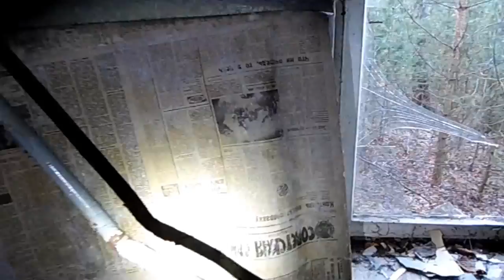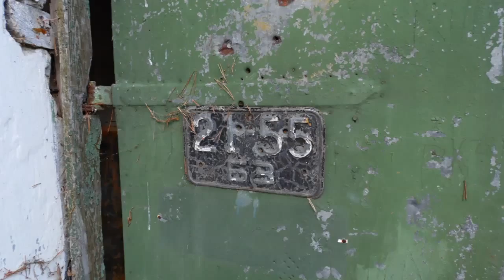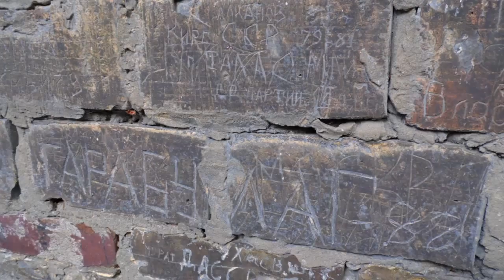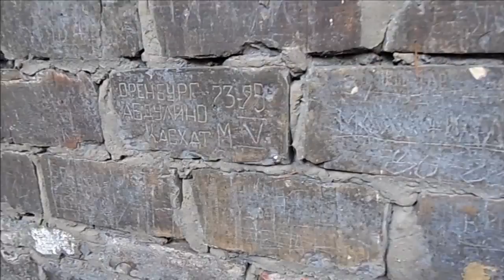Altes Munitionslager - Teil 1 - Der Außenbereich - Lost Places - GSSD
Munitionslager vom ehemaligen Artillerieregiment 75 und Nachnutzung GSSD 20. Gardearmee
Gruß und Dank an Robert M.

            2. The Descent